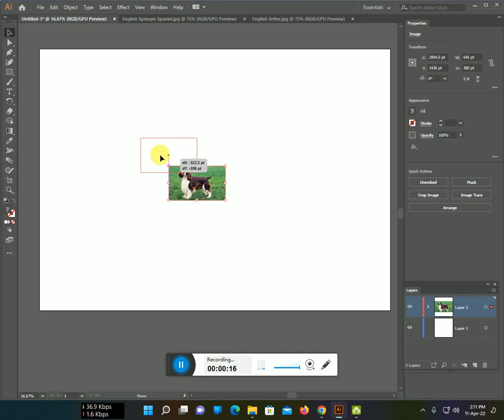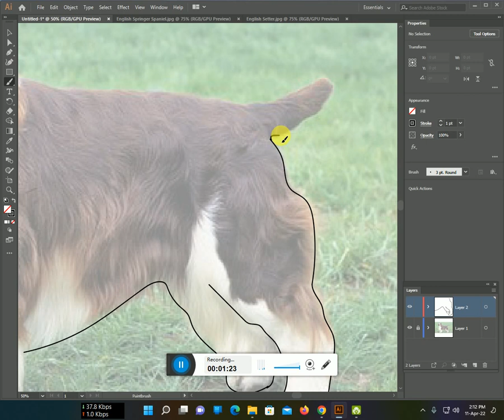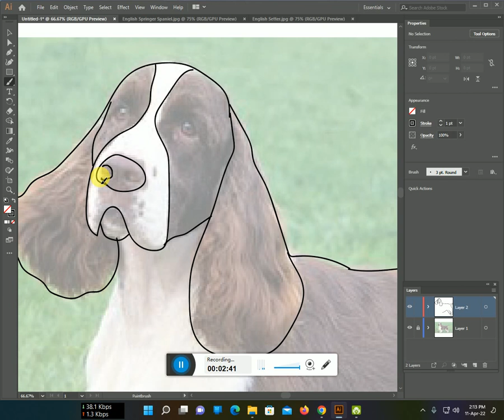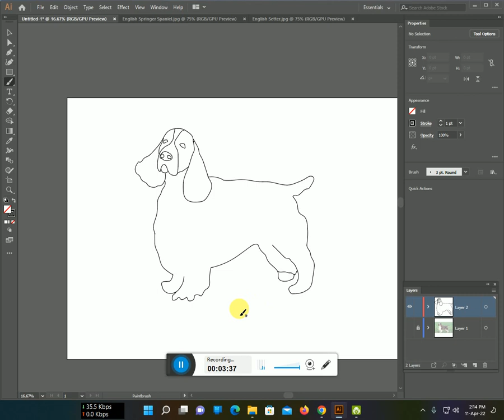How to make a English Springer Spaniel line art Design with Illustrator